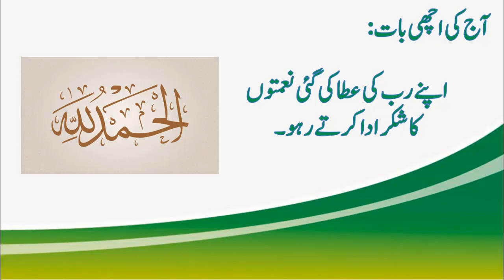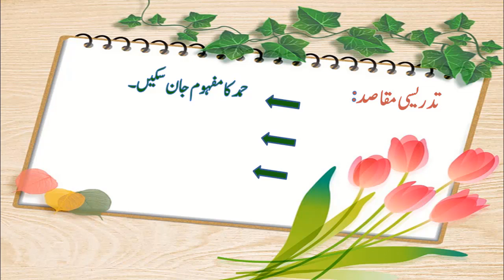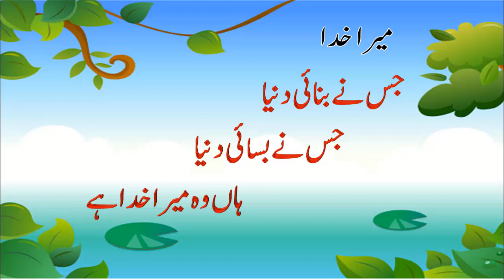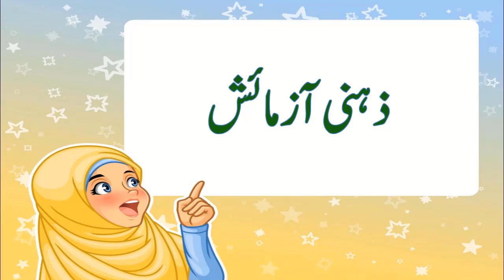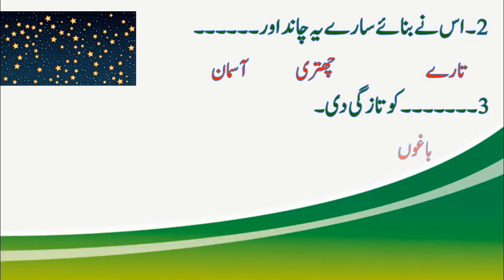Class 2 URDU Lesson no 2 نظم حمد part 1 by Rahila Zareen